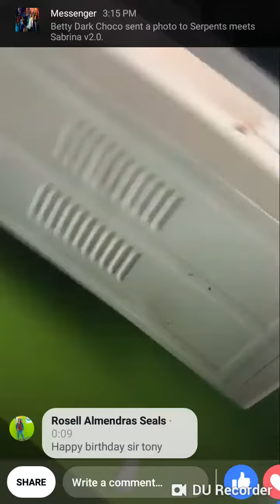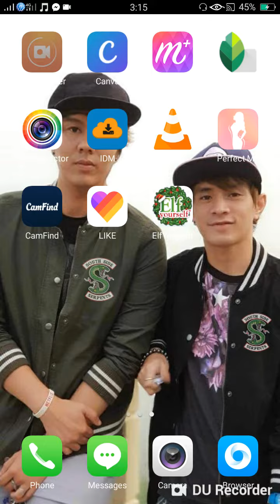Baby Tony Surprise Bday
Birthday Boy